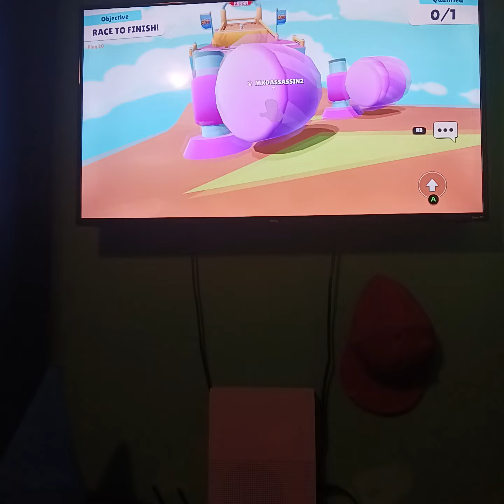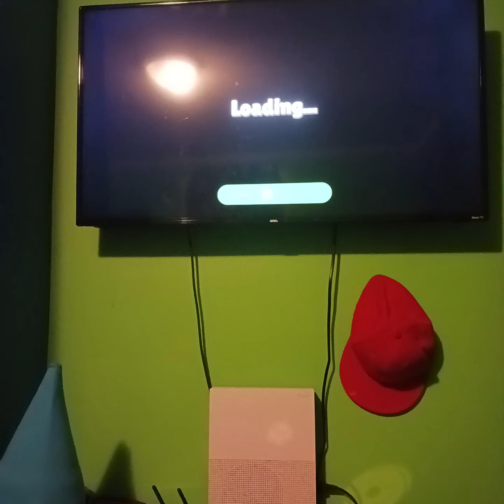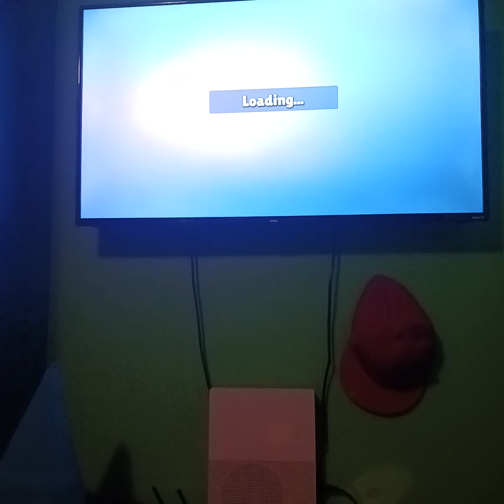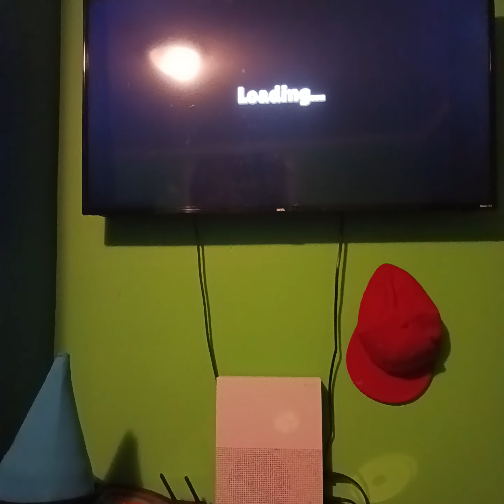Stumble guys Gameplay 2